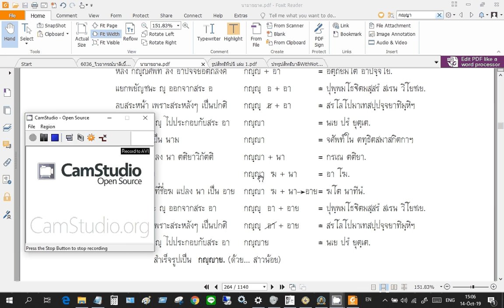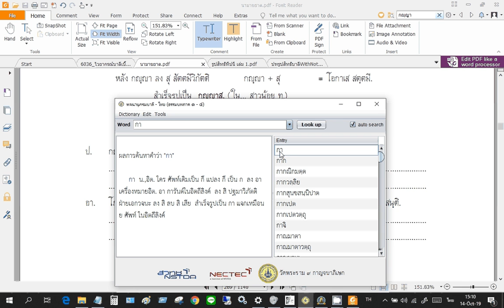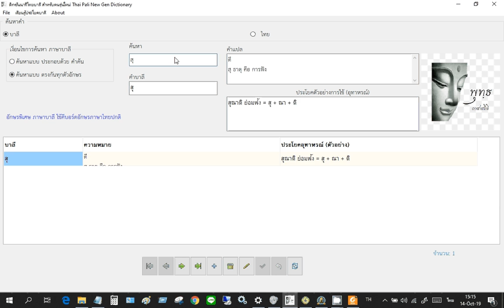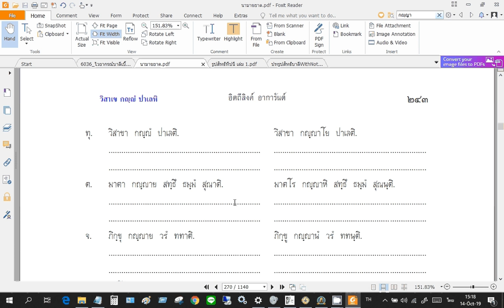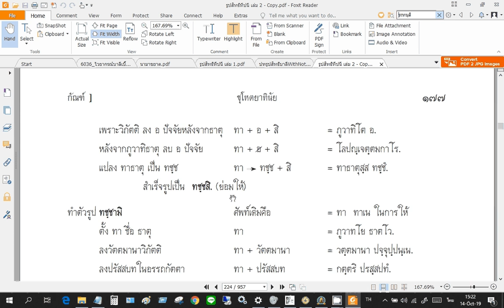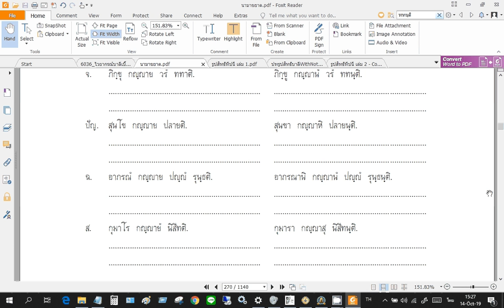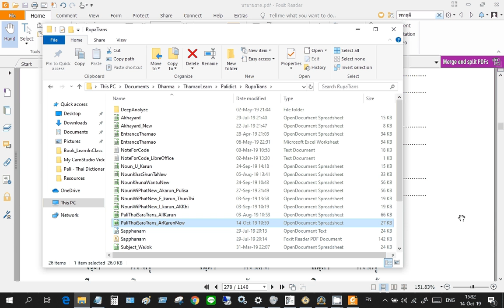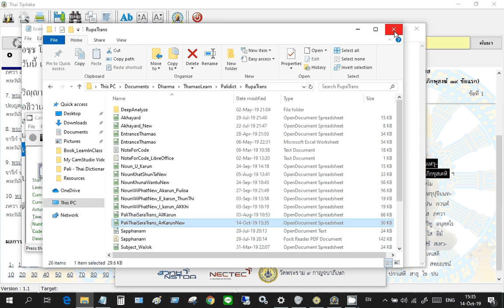บาลีใหญ่ ท่ามะโอ การใช้นาม กริยา และ แปลบาลี 14 ตค 2562 ตอนที่ 3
บาลีใหญ่ ท่ามะโอ การใช้นาม กริยา และ แปลบาลี 14 ตค 2562 โดยท่านอาจารย์ บุญถนอม นพโสภณ โปรดใช้หูฟัง
เรียน ภาษา บาลี เพื่อให้ แปล บาลี เป็น ไทย ได้ เทคนิค วิธี การ แปล บาลี
บาลีอาขยาต, บาลีใหญ่ท่ามะโอ, บาลีเรียนสบาย, ไวยากรณ์บาลีเบื้องต้น-รวม นามาขยาต ปทรูปสิทธิบาลี กัจจายนสุตตปาฐะ เพื่อให้อ่านบทสวดมนต์บาลีได้